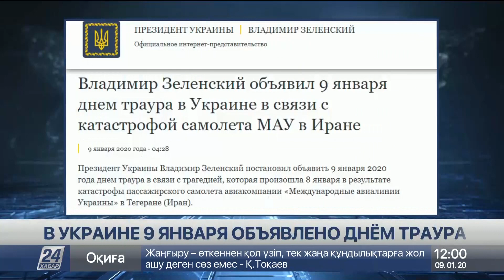День траура: в Украине приспущены государственные флаги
Владимир Зеленский объявил 9-е января Днём траура в Украине в связи с катастрофой самолёта МАУ в Иране. Сегодня по всей стране приспущены государственные флаги на зданиях и сооружениях госорганов, местного самоуправления, предприятий, учреждений и организаций, сообщает корреспондент «Хабар 24».